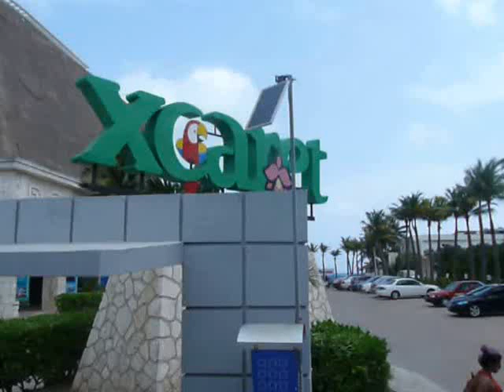ZONA HOTELS 027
ZONA HOTELS, CANCUN, MEXICO